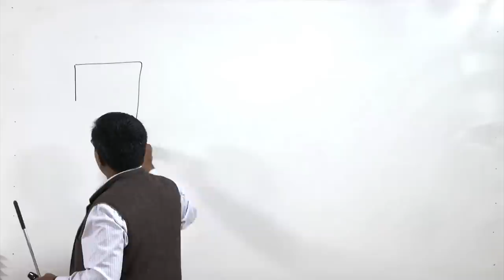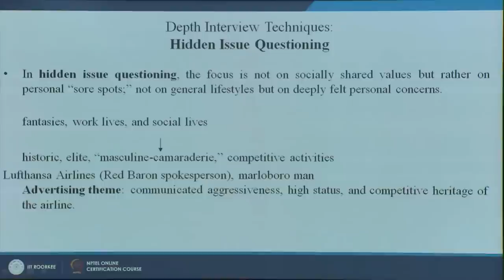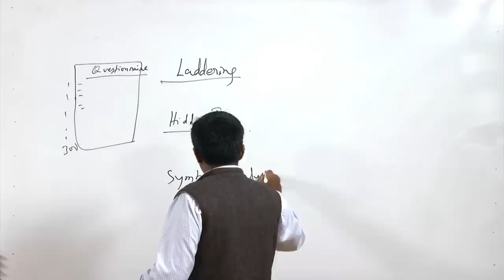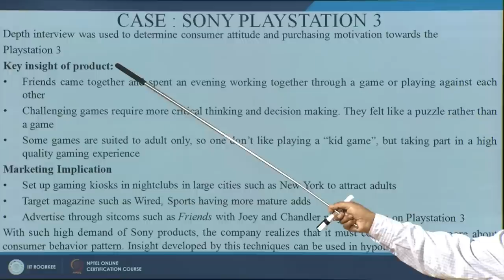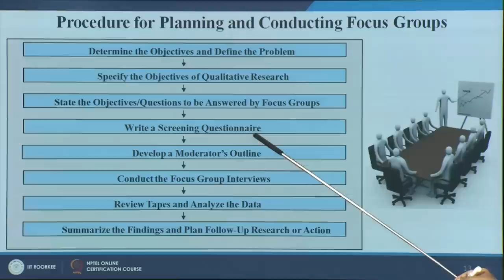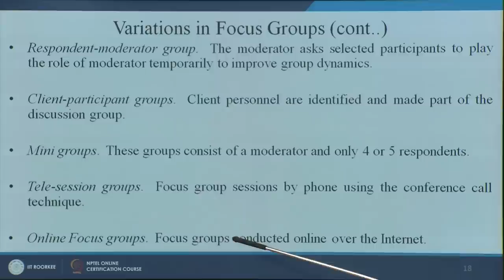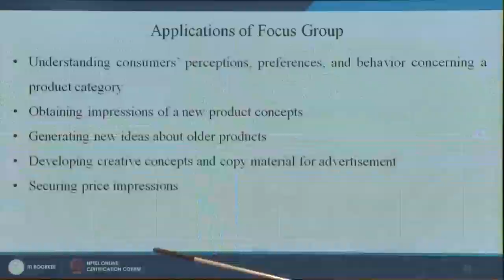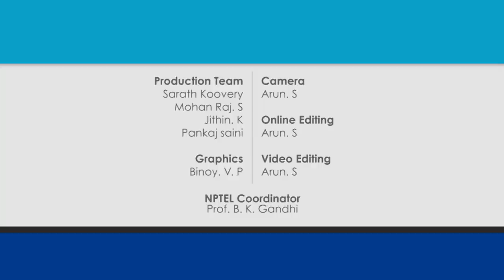Lecture 6-Qualitative Research: Depth Interview, Focus Group Discussion